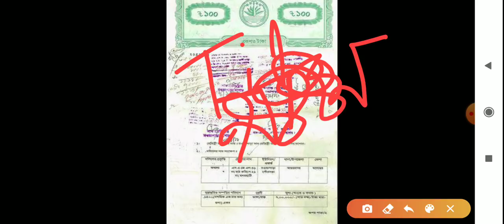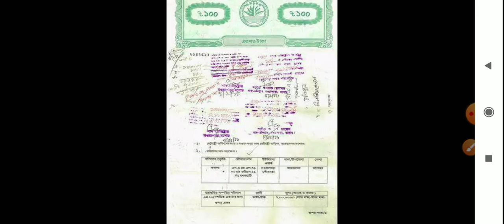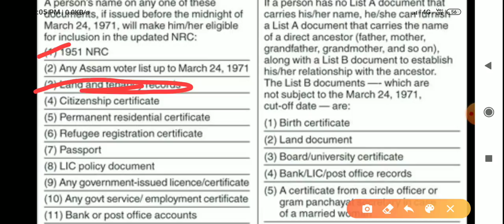NRC | Land Dolil correction | Land Documents spelling mistakes